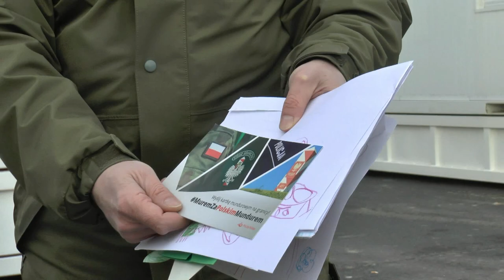Poczta Polska w akcji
4 grudnia w Garnizonie 18 Dywizji Zmechanizowanej przy ul. Łomaskiej w Białej Podlaskiej odbyła się konferencja prasowa, którą zwołano z okazji uroczystego przekazania zebranych przez Pocztę Polską kartek pocztowych dla żołnierzy oraz funkcjonariuszy Straży Granicznej i Policji pełniących służbę na granicy polsko-białoruskiej.